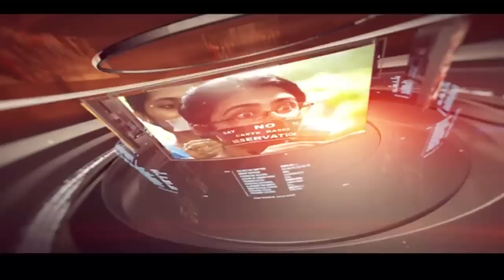Modi missile | మోడీ మిస్సైల్ | Special Big Story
99%'s news is biased - bias not towards a political group but biased in favour of people.